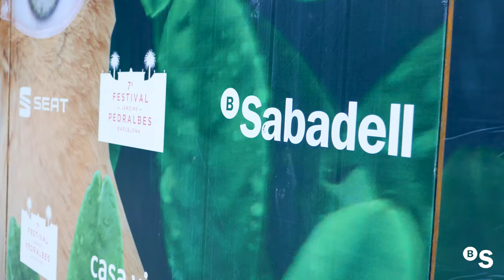Banco Sabadell en el 7º Festival Jardins de Pedralbes - BANCO SABADELL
Descubre con nosotros las mejores imágenes de la 7ª edición del Festival Jardins de Pedralbes, por donde han pasado artistas de la talla de Mariah Carey, Woody Allen, Carla Bruni, Izal y muchos más.